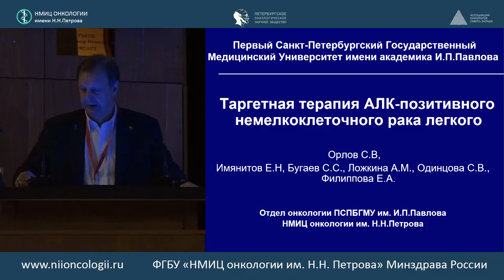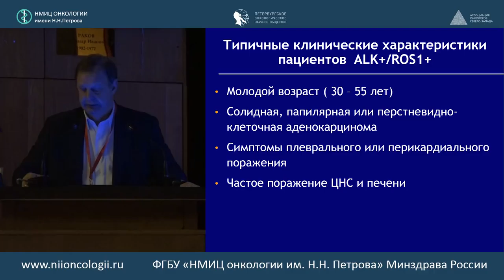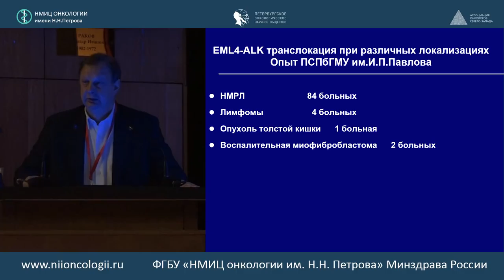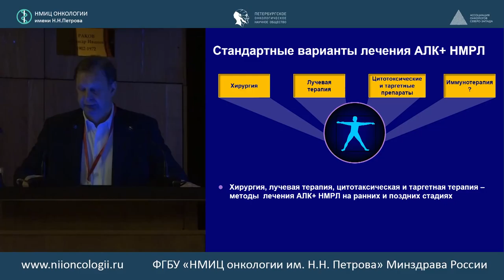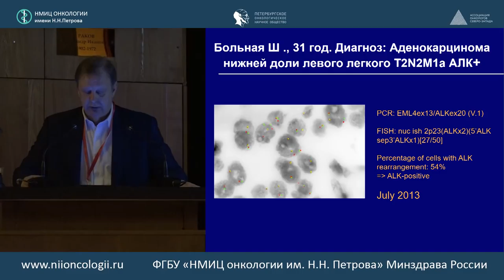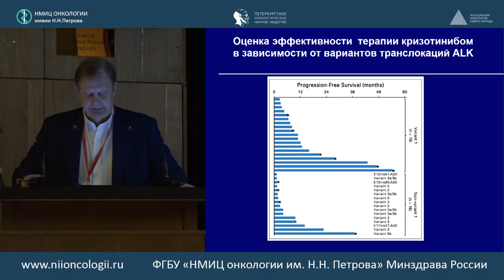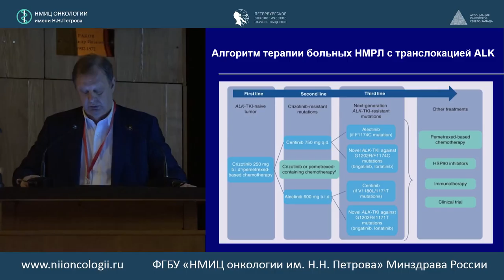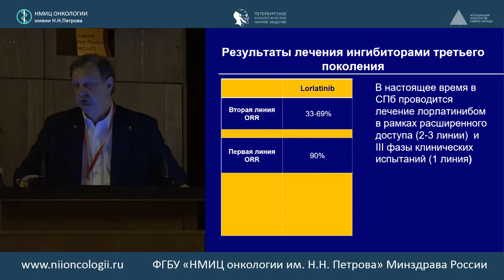Таргетная терапия ALK-позитивного немелкоклеточного рака легкого.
член-корр. РАН, проф. Сергей Владимирович Орлов (Санкт-Петербург)

Ведущий научный сотрудник отделения отдела онкологии НИИ ДОГИТ СПБГМУ им. акад. И.П. Павлова, директор НИИ медицинской приматологии РАН

516 заседание РОО «Петербургского онкологического научного общества»